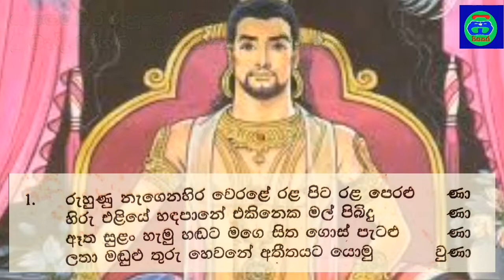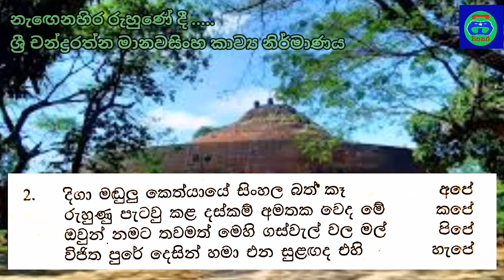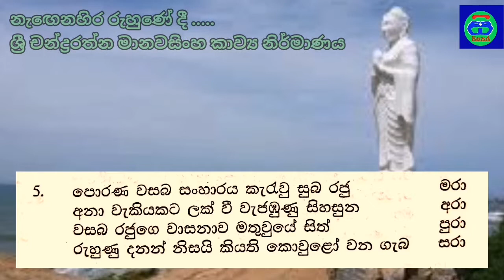නැඟෙනහිර රුහුණේ දී කවි පංතිය | ශ්‍රී චන්ද්‍රරත්න මානවසිංහ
කවි ගායනය
ගයාන් රංගජීව

කාව්‍ය නිර්මාණය
ශ්‍රී චන්ද්‍රරත්න මානවසිංහ කිවිඳුන්

keywords 👇
sinhala
sri lanka
sinhala geek show
chanux bro
Ruhunu rata
Nagenahira ruhunedee
sinhala technology
southern province of sri lanka.
beauty of southern province
galle fort
Southern province
sinhala kavi bana
kavi bana sinhala
Sinhala kavi
පැරණි සිංහල කවි
jana kavi
සිංහල ජන කවි
සිංහල කවි
රුහුණු රට
Paara dige
para dige
Nadagamkarayo
siyasara music room
budu guna kavi bana
sinhala drama